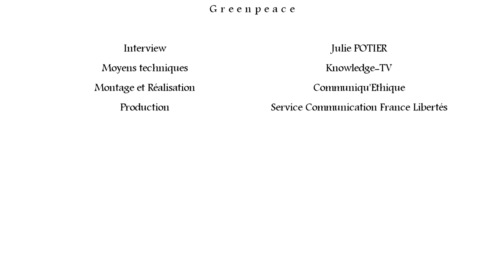Cyrille CORMIER I.mp4